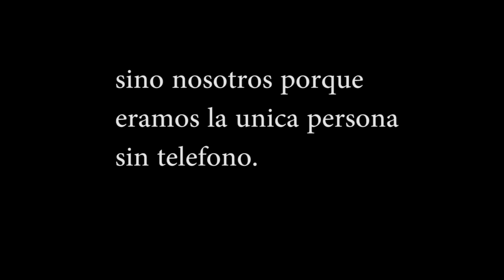MIS BANANAS LOS TRAIDORES - lele